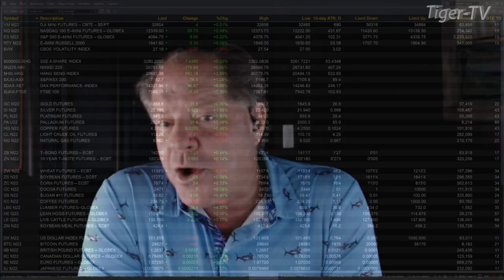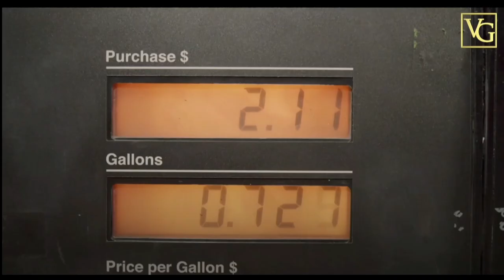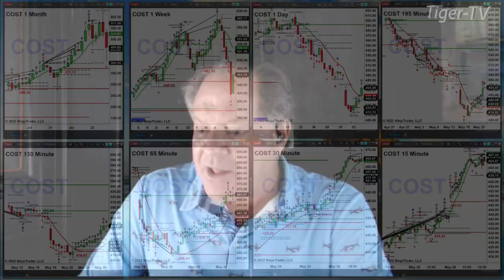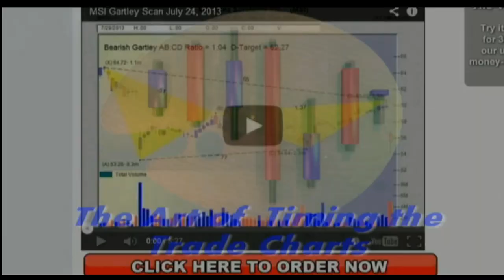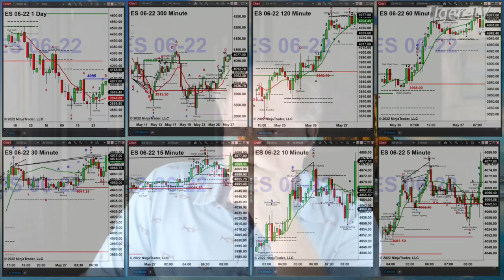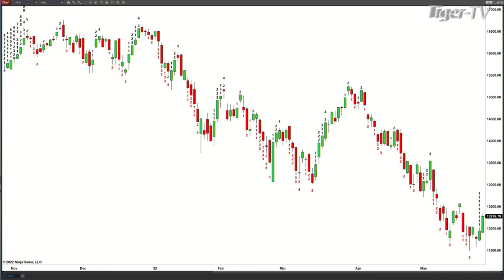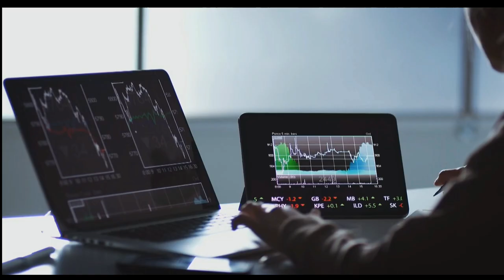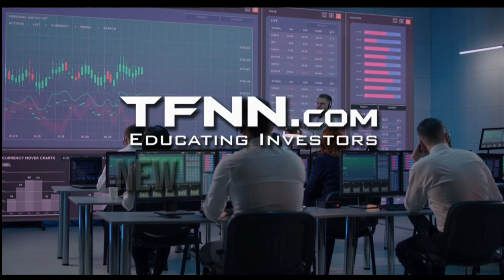May 27th, The Trader's Edge with Steve Rhodes on TFNN - 2022